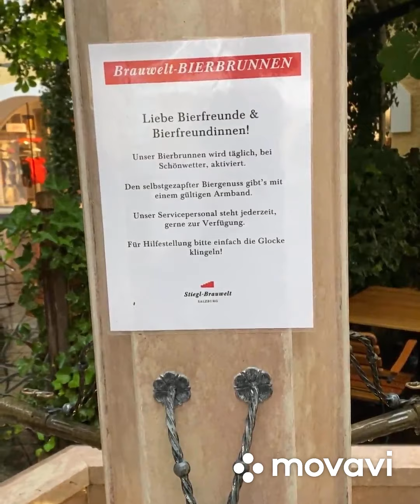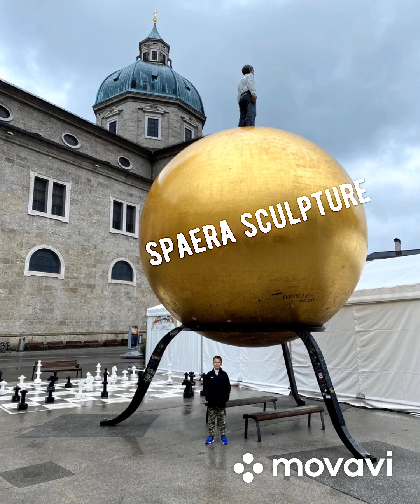Наше путешествие по Австрии. Часть 2. Зальцбург\Our trip to Austria, August, 2021. Part 2. Zalsburg.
Следующие 2 дня мы провели в Зальцбурге, праздновали день рождение в пивоварне и гуляли по городу под дождем